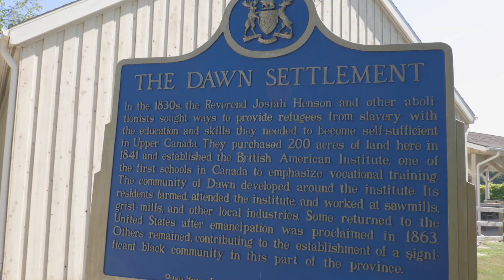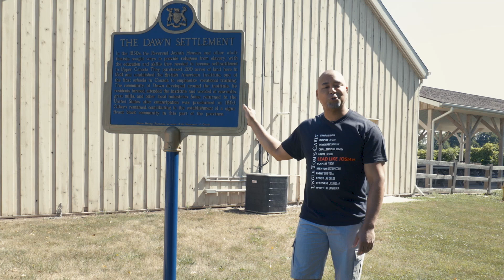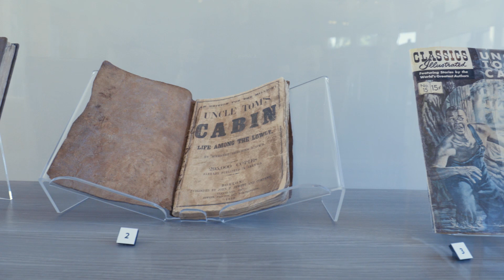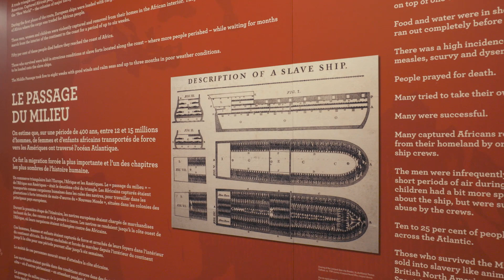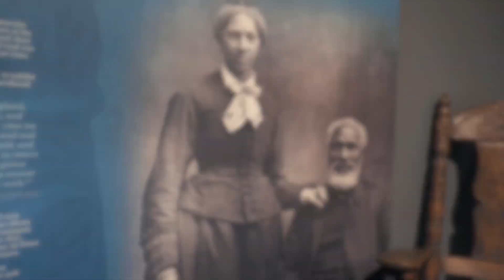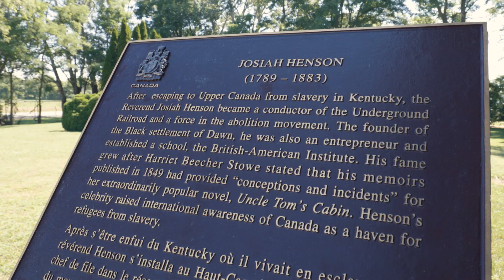Black History featuring Uncle Tom's Cabin Historic Site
Uncle Tom's Cabin Historic Site takes its name from Harriet Beecher Stowe's successful 1852 anti-slavery novel Uncle Tom's Cabin, featuring a character named Tom (loosely based on Josiah Henson). Henson's own story is told in his autobiography, first published in 1849. Learn more about Uncle Tom's Cabin Historic